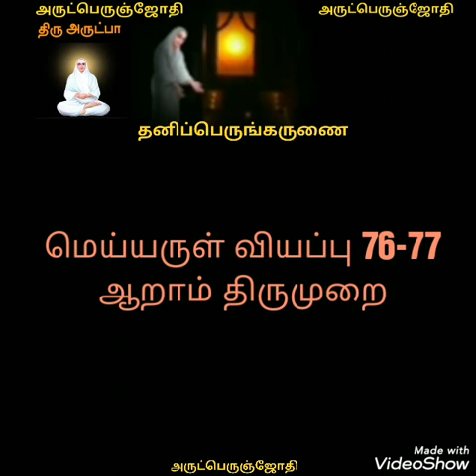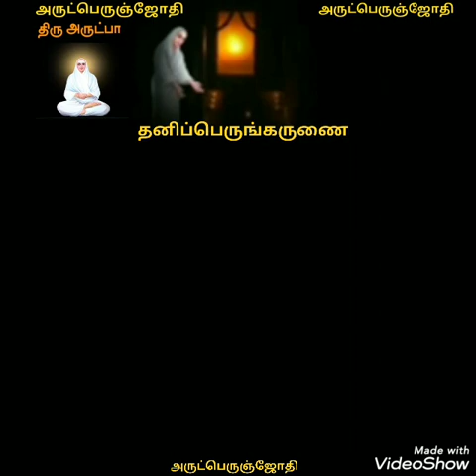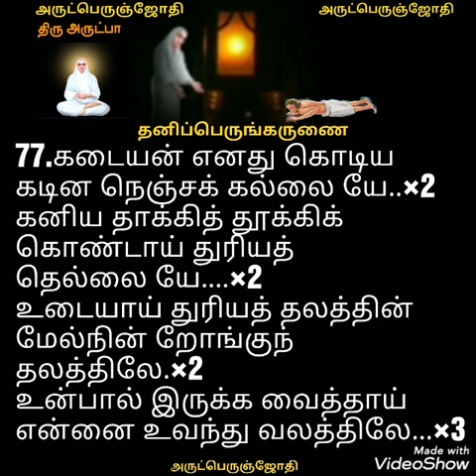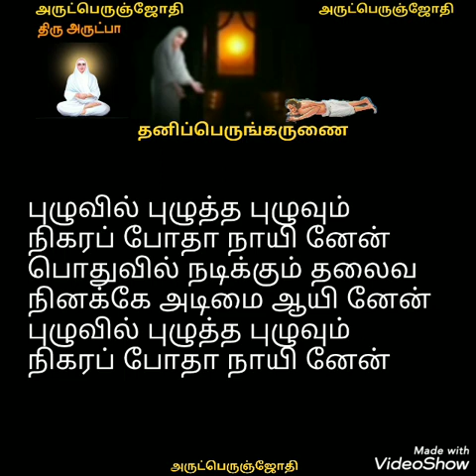Vallalar song-மெய்யருள் வியப்பு 76-77/ஆறாம் திருமுறை